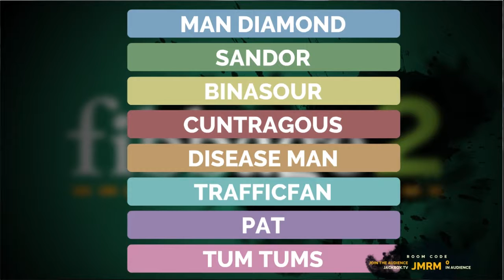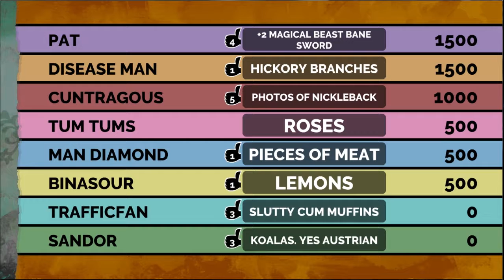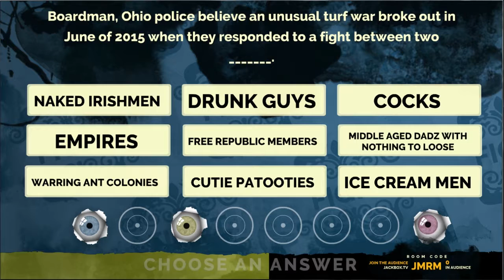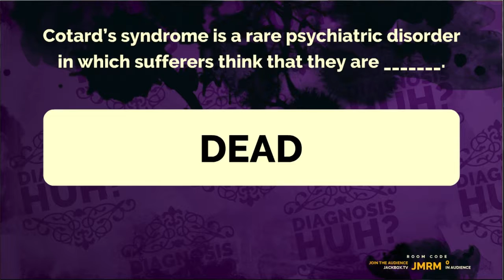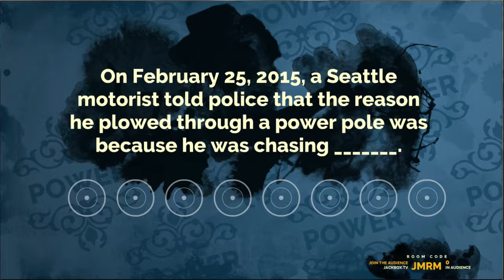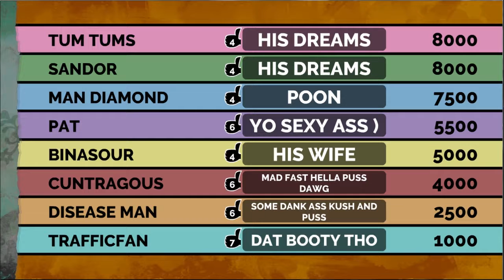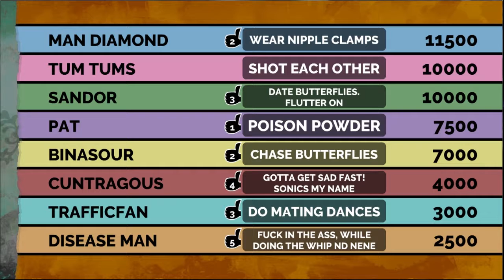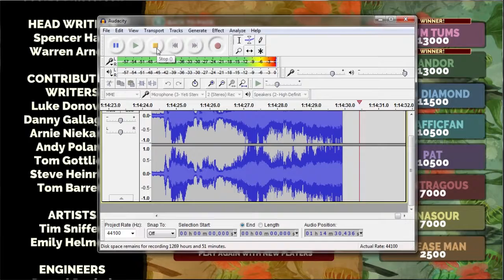Basement Quality - Fibbage 2 (Part 4/4)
Edwin, Pat, Danny, Tina, Taha, Anna, Sabrina, and Devin break up fights between empires.

Being allergic to bullshit is in the DSM IV